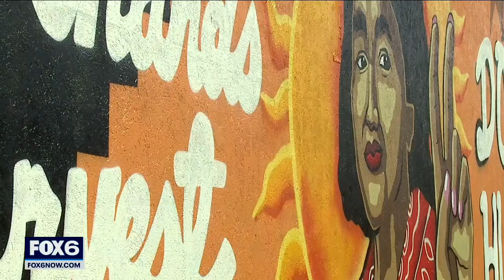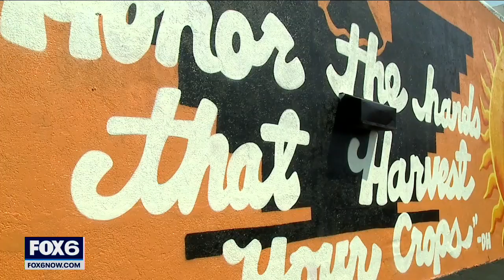Dolores Huerta mural revealed in Milwaukee | FOX6 News Milwaukee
Paying tribute to an icon, a mural dedicated to Dolores Huerta was revealed on Cesar E. Chavez Drive in Milwaukee on Saturday.